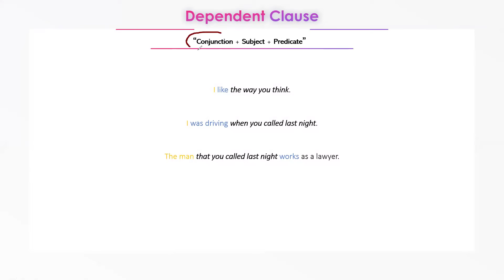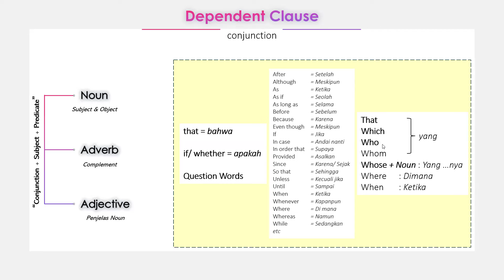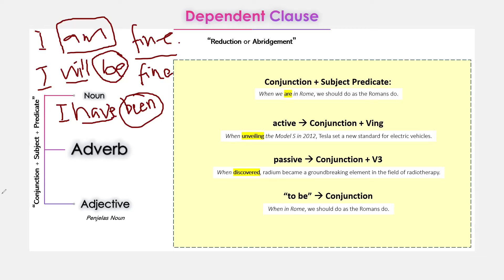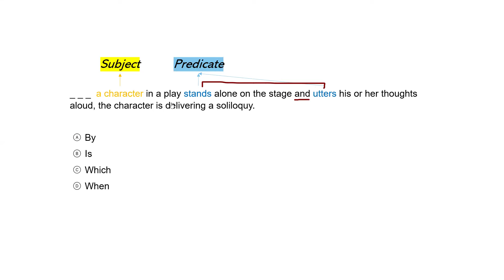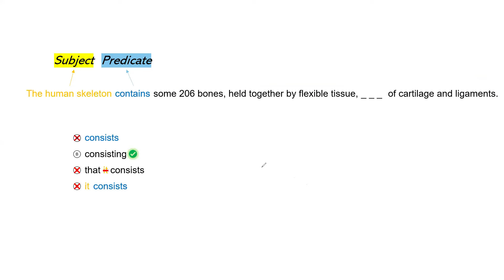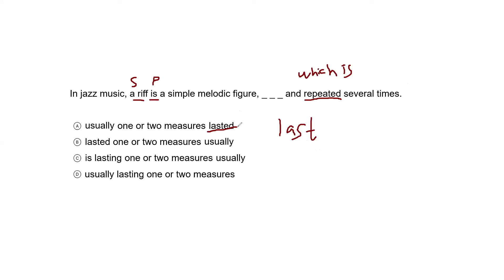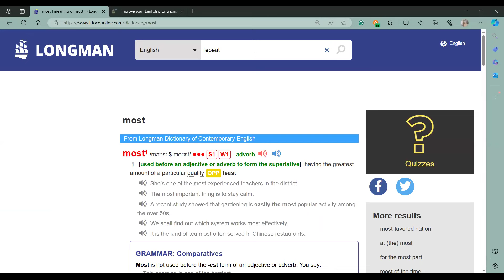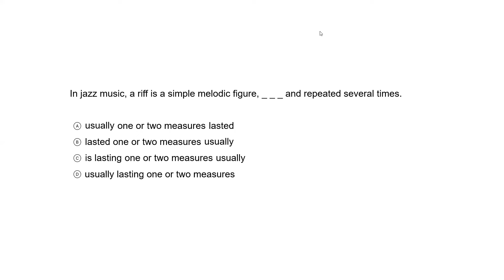TOEFL ITP (May 2024) Chapter 10: Dependent Clause (Evening)